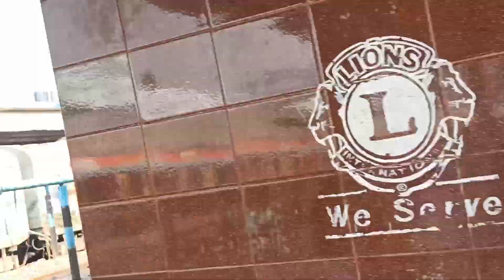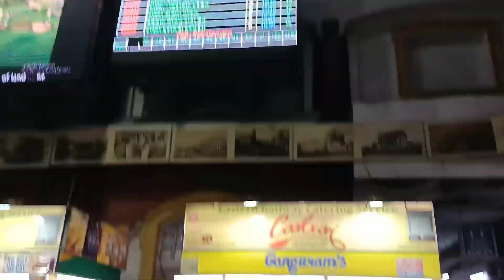||Long జర్ని part-7||Anitha Devarakonda||Anitha home||🤩🥳👌.